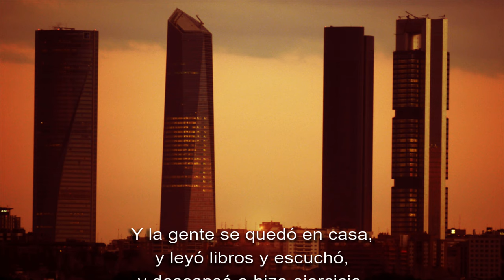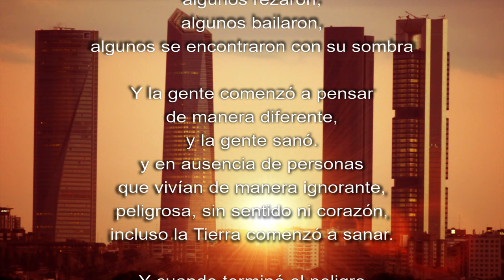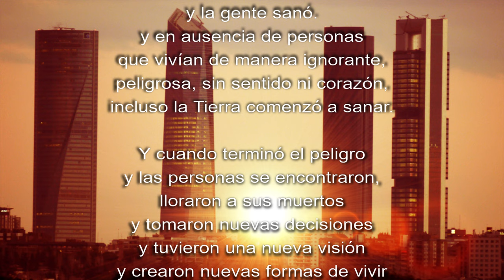"Y LA GENTE" de Grace Ramsay - Música Miguel Ortega - Locución Raúl Pérez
En 1865 Kathleen O’Meara (Grace Ramsay) escribió este poema en el libro “La Historia de Iza”. Sigue siendo muy actual...

Como fondo musical, la composición que he realizado para agradecer a todos los que se esfuerzan porque estos tiempos sean más llevaderos.

Esta versión cuenta con la maravillosa colaboración de Raúl Pérez (@raulperez_76) locutando el poema.

¡GRACIAS! ¡YA QUEDA MENOS!